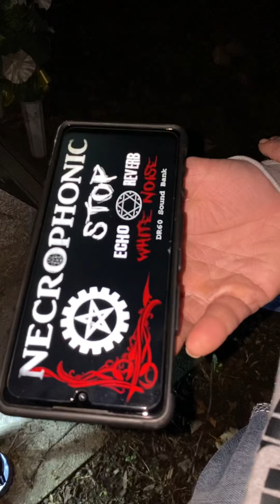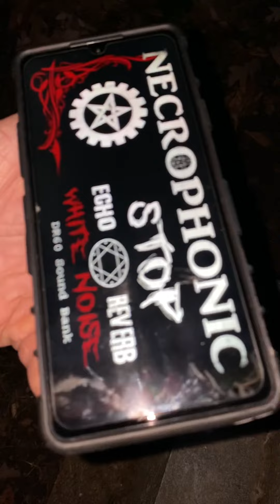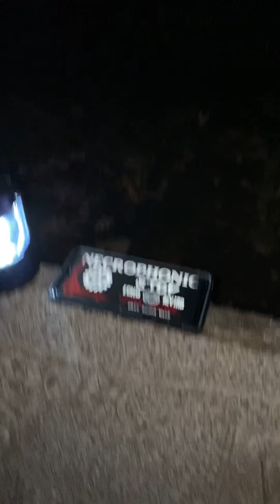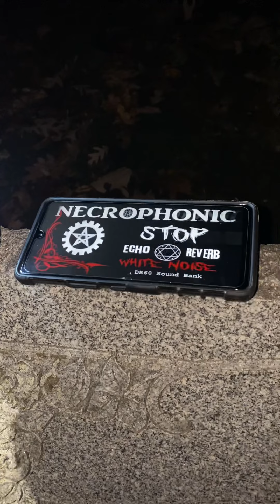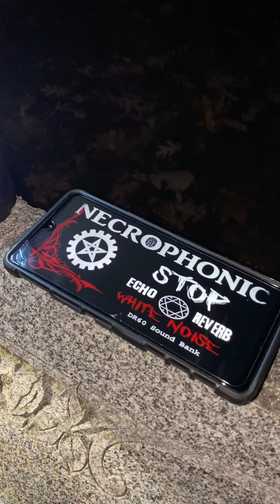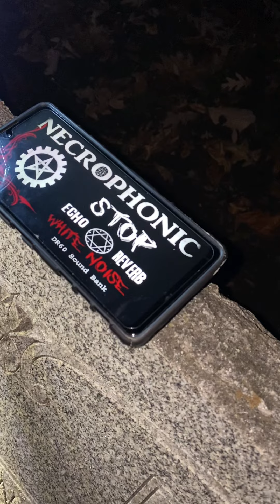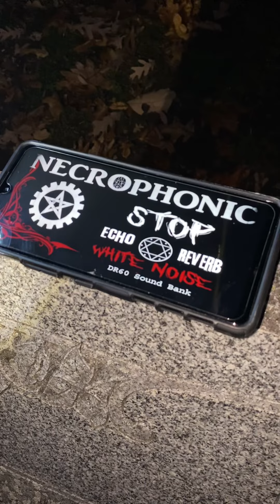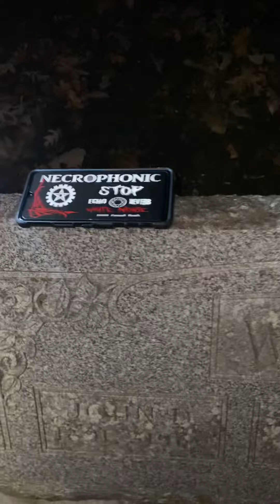You won’t believe what happened after the LIVE!! Check out now!!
New equipment coming soon !